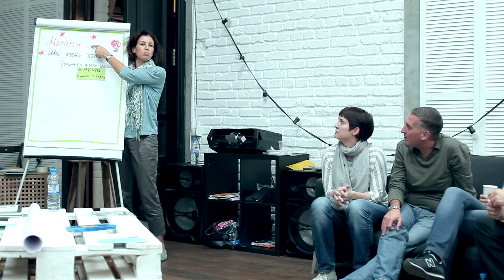Leroy Merlin | Корпоративный тренинг "Практики Управления"